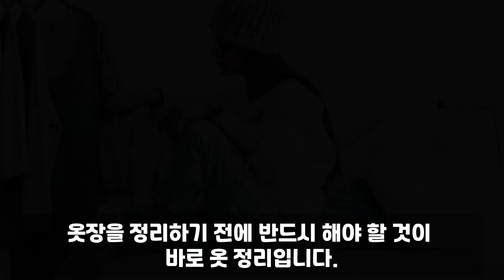늘 부족한 옷장 수납비결